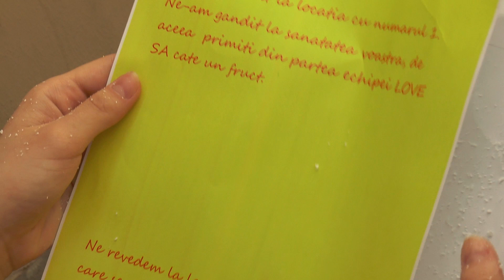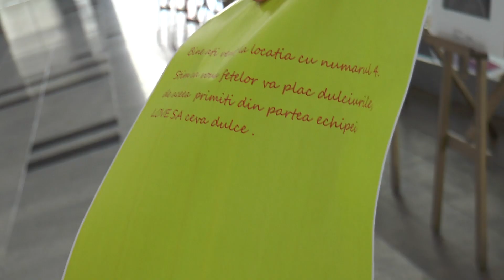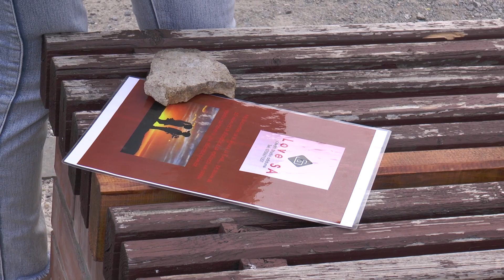Cerere in casatorie -- Davide si Delia ( marriage proposal ) 2016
Multumiri persoanelor care au contribuit la acest video:
-Adi Dume --LOVE SA
-Hanas Petru
-Lung Marius
-Marius Cheregi
-Hanas Roberto
-Hanas Cristihanna
-Georgiana Bront&Flaviu Popovici
-Pop Danut
-Vancea Denis
-Sami

1 Corinteni 13--2 ``Si chiar daca as avea darul Proroociei, si as cunoaste toate tainele si toata stiinta; chiar daca as avea toata credinta asa incat sa mut si muntii, si n-as avea dragoste, nu sant nimic. ``